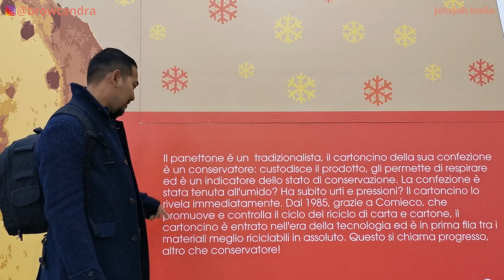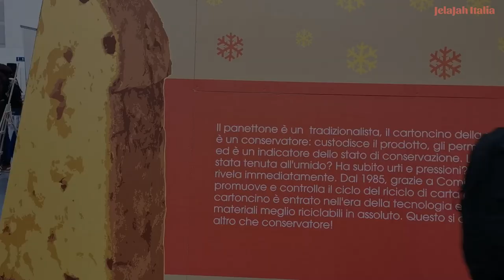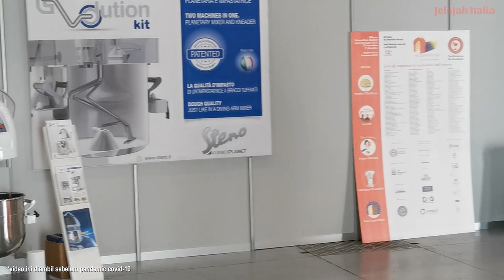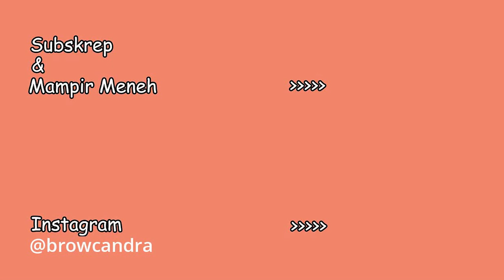ROTI SEGEDHE KAKI GAJAH INI GIMANA MAKANNYA ??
Istriku Bule cantik nemu roti segedhe kaki gajah asli kota Milan italia.
sama sama kita lihat yuuk gimana enak atau tidak.

Informasi, bahwa video ini jauh di ambil sebelum pandemic covid-19, tepat nya pada bulan desember tahun 2019.

lanjutan dari Vlog Jalan jalan keliling MILAN.
kuy...gak pakai lama, mari sama sama kita saksikan.
Follow kita juga di Instagram untuk mengetahui spoiler dan perkembangan selanjutnya mengenai Vlog kita.

Terima kasih
Ciao.